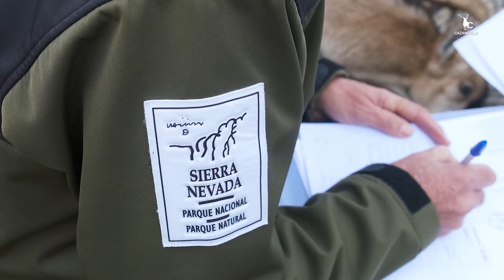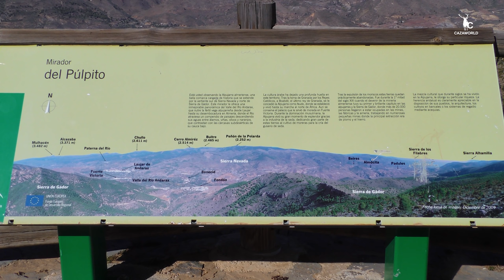Recechando monteses en las Alpujarras.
Nos desplazamos hasta Sierra Nevada en su vertiente almeriense para poner a prueba los visores Zeiss Victory V8 y municiones Norma TipStrike. Una cacería de montaña en alguna de las zonas más agrestes de las sierras de Almería, ideal para sacarle el máximo rendimiento al conjunto Blaser K95, Zeiss V8 y Norma TipStrike.